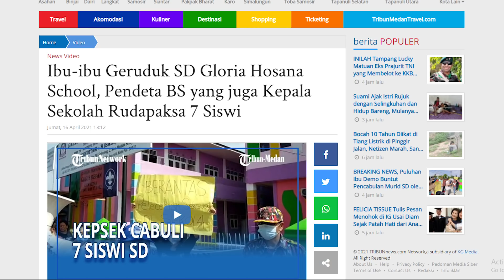OKNUM KEPSEK/PENDETA DI MEDAN YANG C4BULI 7 SISWI LAYAK DIKEBIRI !!!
Kelakuan jahat BS oknum Kepala Sekolah sekaligus Pendeta di SD Gloria Hosana School Medan Sumatera Utara yang menc4buli 7 orang siswinya selama 2 tahun sungguh biadab dan di luar batas kemanusiaan.

Bagaimana seharusnya negara bersikap dalam kasus kejahatan yang luar biasa ini? Ikuti pendapat Rudi S. Kamri dalam OPINI RUDI berikut ini.